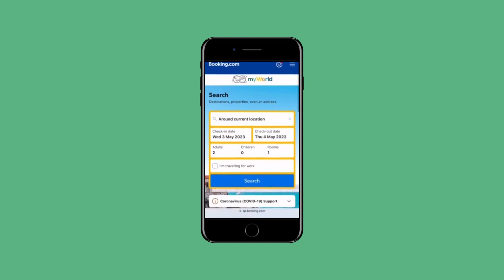Онлајн Пазарување | Оniline Shopping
Онлајн пазарувањето или онлајн шопингот е едноставен. Ако резервирате одмори, нарачувате нешто онлајн или што и правите, Направете го преку платфoрмата ако сакате да си ги добиете предностите кои самате платформа ни ги нуди | Online pazaruvanjeto ili online shoppingot e ednostaven. Ako rezervirate odmori, naracuvate neshto online ili sto i da pravite, Napravete go preku platformata ako sakate da si gi dobiete prednostite koi samata platforma ni gi nudi | 📱🌍